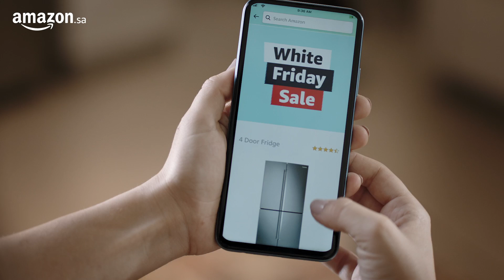Amazon KSA White Friday Sale 2020 – Nov 24 – 30